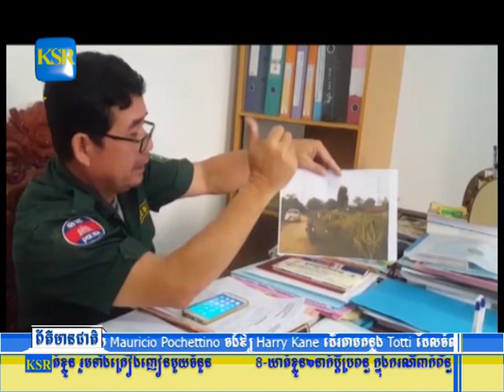ឃាត់ខ្លួន២នាក់ប្តីប្រពន្ធ ក្នុងករណីពាក់ព័ន្ធ និងរឿងឃាតកម្មសំលាប់ក្មេង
ឃាត់ខ្លួន២នាក់ប្តីប្រពន្ធ ក្នុងករណីពាក់ព័ន្ធ និងរឿងឃាតកម្មសំលាប់ក្មេងប្រុសអាយុ៤ឆ្នាំ នៅស្រុកសៀមប៉ាង